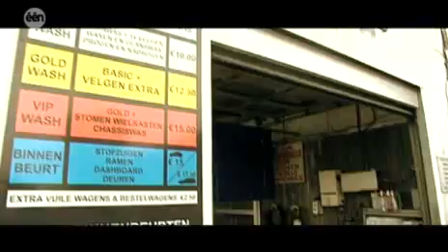Gek of geniaal: breng je tapijt naar de carwash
Vuile tapijten of tuinmeubelen? Ga er mee naar de carwash. Niet zo ideaal voor de tuinmeubelen, maar een echte aanrader voor je tapijten.